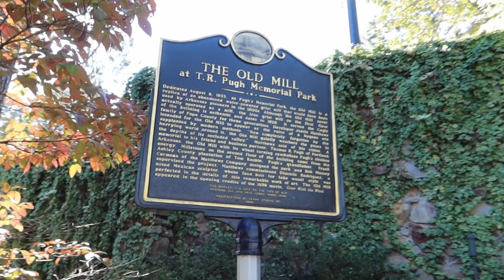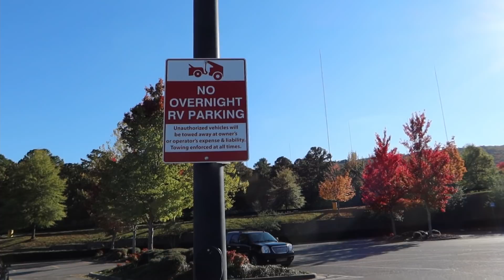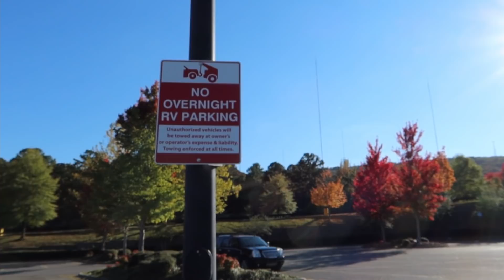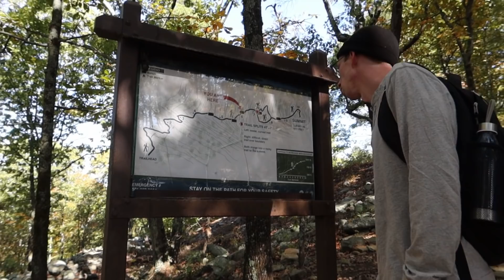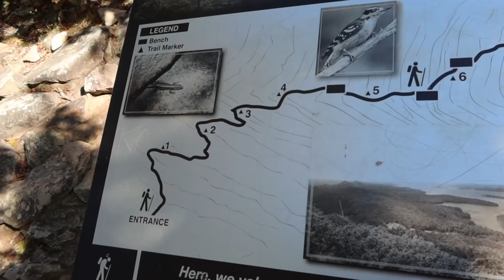2 CRAZY KIDS AND THEIR BUS | Arkansas Bus Life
We made it to Arkansas! Now we're checking out what Little Rock Arkansas has to offer!

We explore The Old Mill, a replica with an authentic iron grist mill dated back to 1828. This building and water wheel were featured in the opening credits of the 1939 film 'Gone With The Wind', and we can certainly see why! This concrete park is truly a hidden gem in North Little Rock

Next, we head to West Little Rock where we have a bit of trouble finding a spot for the night. Then, we take on the short and steep hike up Pinnacle Mountain, where we hike up from BOTH the West Trailhead and the East Trailhead, and give our opinion on which one was better

— WHO ARE WE?  —

~~ Vlog Gear ~~

Vlog Camera
Action Camera
Tripod/Microphone Mount
Wide Angle Lens
Lens Mount

~~ Plumbing ~~
Fresh Water Tank

~~ Kitchen & Misc ~~
Dometic Fridge
MaxxAir Fan
12V Driver’s Fan
LED Headlights

Jimmy & Natalie 💚